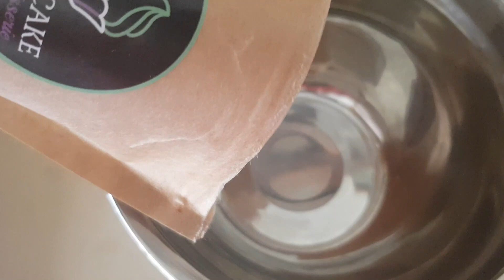Rocher praliné à la crème légère de beurre de cacahuète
POUR CONNAITRE TOUS LES DETAILS DE CETTE RECETTE , RENDEZ VOUS SUR OUGASHELI
🔴 Ougasheli.com , le site des bonnes recettes facile à realiser pourr toute la famille
🔴 Infos Israel News , le site le plus répandu dans la communauté Franco-israélienne, lié aux infos en direct depuis Israel
🔴 Rak Be Israel, le site qui montre toutes les qualités d'Israel et sa puissance technologique, médicale, sciences, le top d'Israel
🔴 La Roulotte du Hayal (ou Sos Netivot)de Tsahal a été conçue pour nos soldats afin de leur offrir des journées de kif pendant leur service militaire de trois années en Israel
🔴 Israel Chrono.com, le site de vente de produits locaux pour aider les petits commerçants situés en bordure de Gaza 🔴 Ougasheli.com , le site des bonnes recettes facile à realiser pourr toute la famille
🔴 Israel Chrono.com, le site de vente de produits locaux pour aider les petits commerçants situés en bordure de Gaza